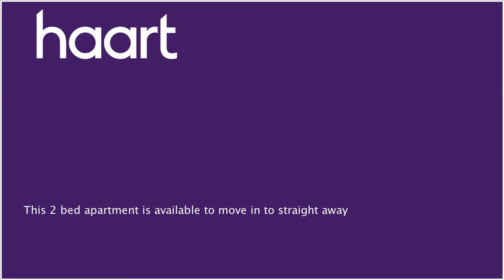Flat / Apartment to let in Clifton for £950 per month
or contact Clifton Lettings on 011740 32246

This recently refurbished 2 bed apartment is located in a secure complex with CCTV on the Clifton triangle. With storage for bikes and a communal area this property won't be around for long! This property also benefits from white goods being included - dishwasher, washer/dryer &amp; fridge. Please call our team at Clifton today to avoid disappointment 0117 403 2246.